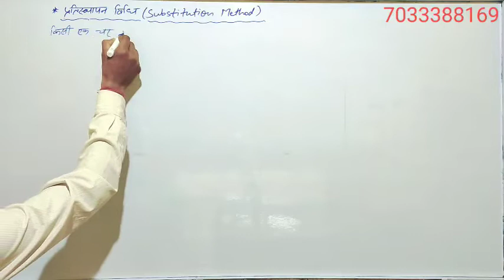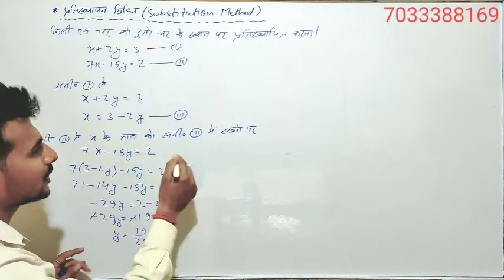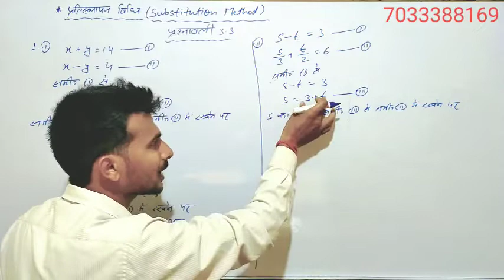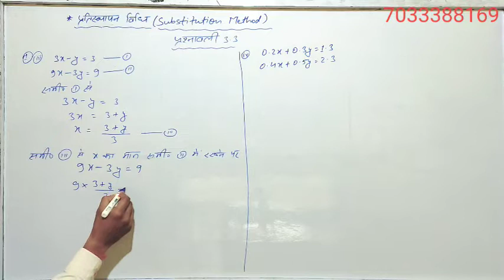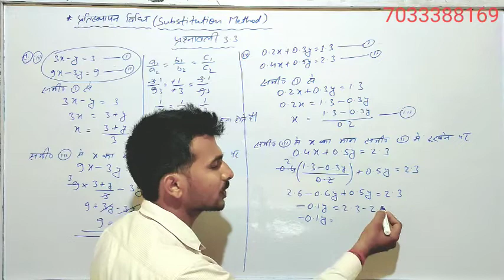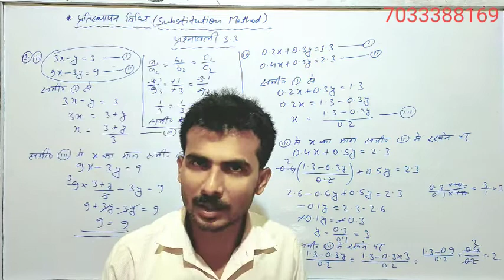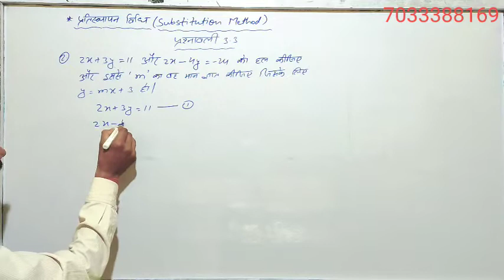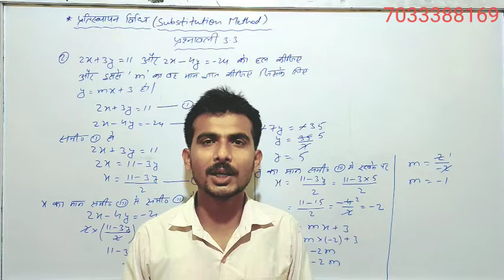3. दो चर वाले रैखिक समीकरण युग्म। NCERT(हिन्दी)/ Class- 10, प्रतिस्थापन विधि, प्रश्नावली 3.3 Q.no- 1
अध्याय-3( दो चर वाले रैखिक समीकरण युग्म )
प्रश्नावली 3.3 Q.no.- 1 ( i, ii, iii, iv, v )